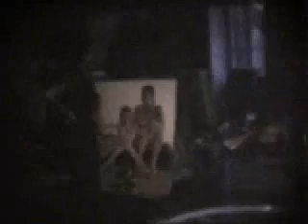Der Eichner 1973 in der alten Schule.WMV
Film von Eichner über seine Zeit in Sankt Augustin